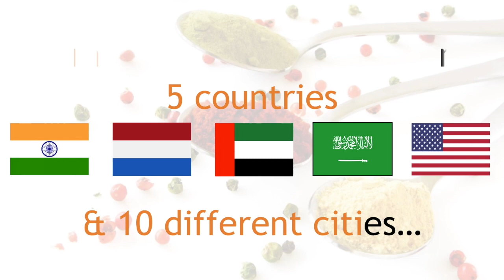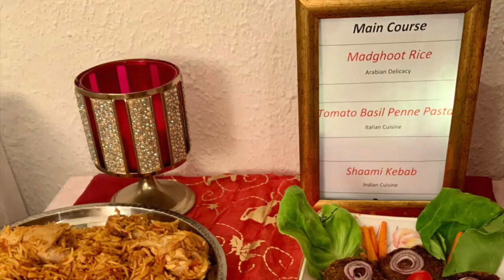Promo 6 | International Daawat | Sufia's Cookhouse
Our Promo featuring mouth watering recipes shared by our subscribers in which they have followed the exact same method for making the dish as shared by the cookhouse.